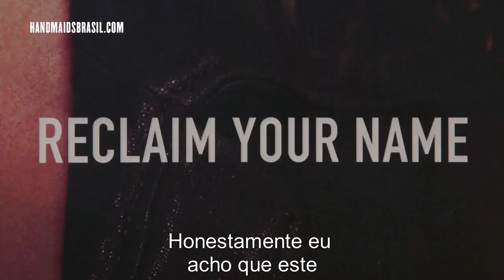The Handmaid's Tale | Premiere segunda temporada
Vídeo legendado do elenco falando da segunda temporada em premiere no Chinese Theatre de Los Angeles. Tradução: Luciana Careon. Sincronização: Marcos Snigura.